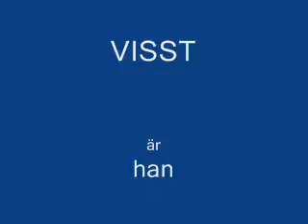Prim vallar8/2-08!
Skorpans systerson söta Prim går så fint!!